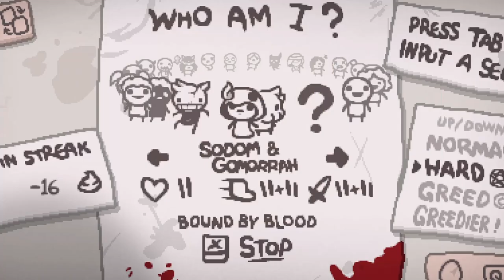POV You're A Basement Fly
Bertran gives you his head. What? Why are you looking at me like that?